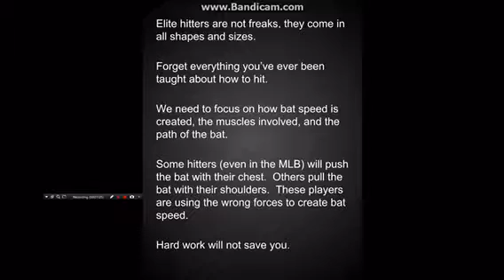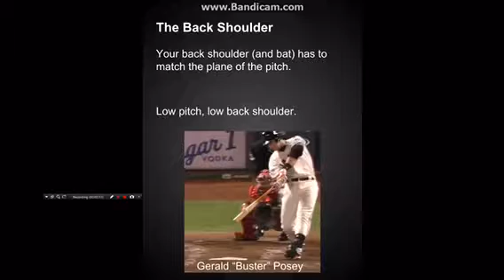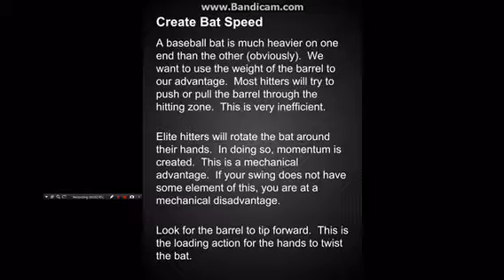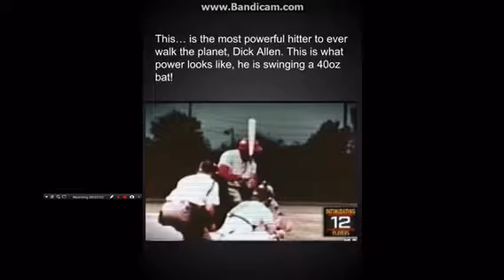Hitting minus the old platitudes